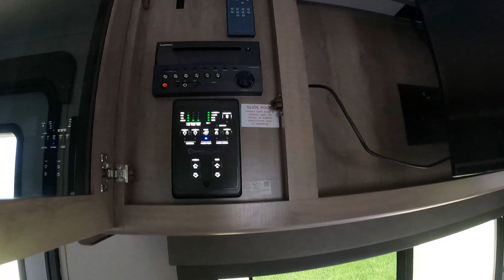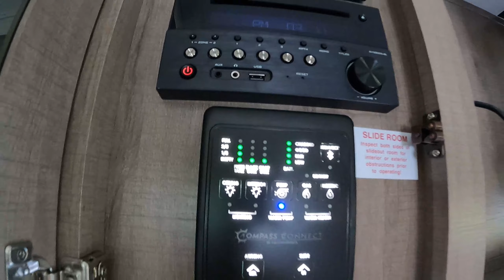First night in my Imagine XLS 22MLE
I camped in my yard, but I learned a lot!